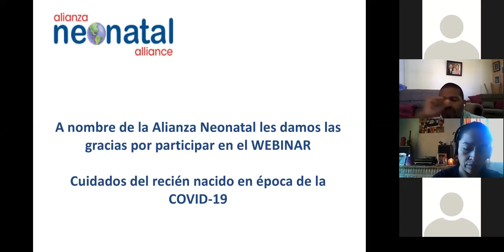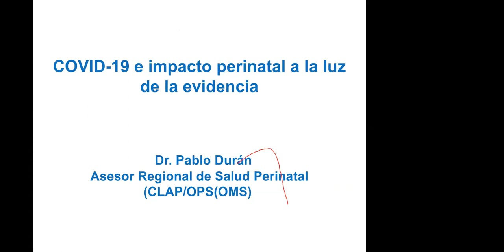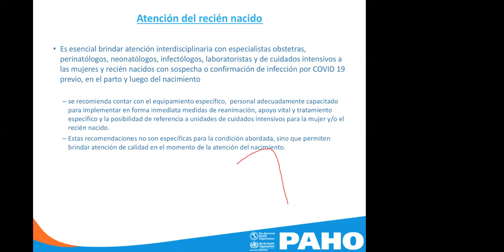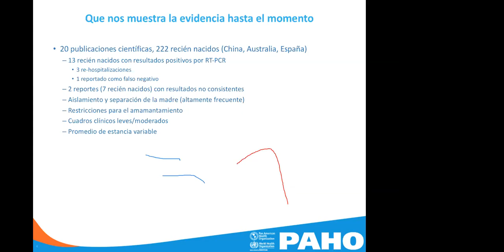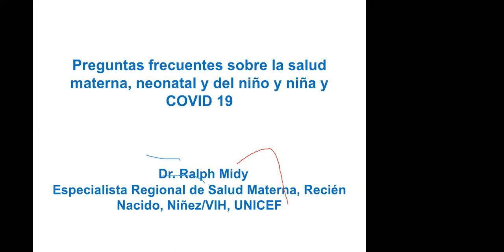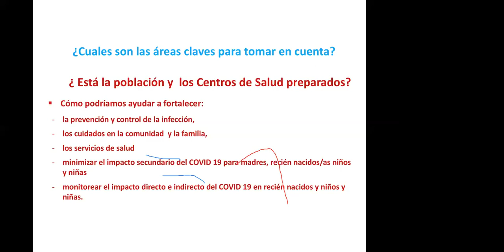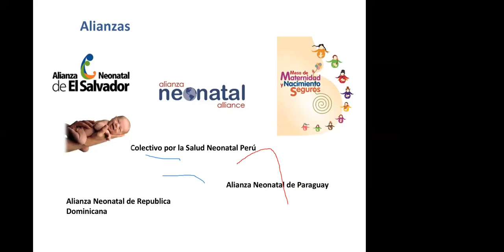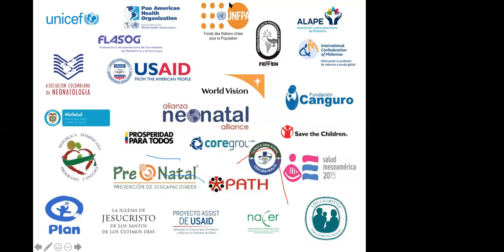Cuidados del recién nacido en épocas de la COVID-19 ,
El 22 de abril del 2020, la Aianza Neonatal realizó un seminario web para compartir la evidencia disponible, así como las recomendaciones para el cuidado del recién nacido en el marco de la pandemia de la COVID -19.   Este tuvo como panalistas a los doctores Pablo Durán, asesor regional en salud perinatal de la OPS  y  Ralph Midy, del Fondo de las Naciones Unidas para la  Infancia (UNICEF).

Palabras claves: salud neonatal, cuidado del recién nacido